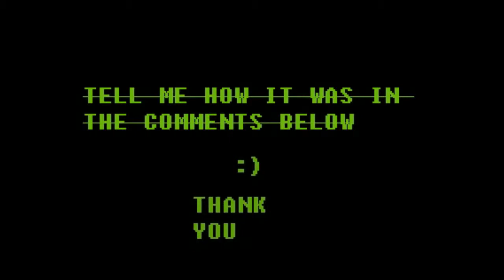Michael Lazzo-Trip to the Beach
My first song of my self created album Scribble the World.